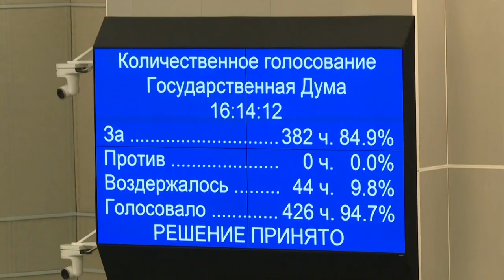Putin pavimenta el camino para perpetuarse en el poder | AFP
Los diputados rusos adoptaron el martes en segunda lectura las enmiendas constitucionales impulsadas por el presidente Vladimir Putin, que le abren la vía a perpetuarse en el poder.